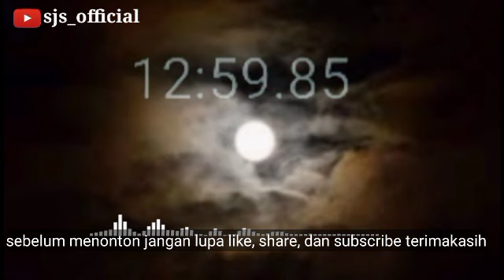PADA MALAM NISHFU SYA'BAN JIBRIL MENDATANGI ROSULULLAH SAW ADA APA